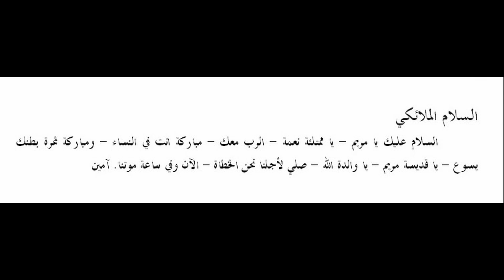الصلوات الكاثوليكية : السلام عليك يا مريم